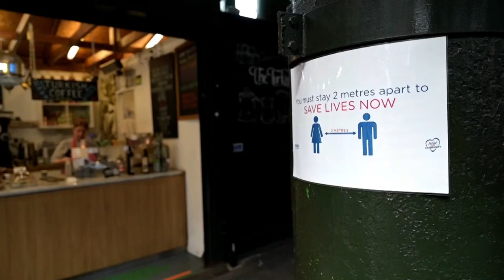Estudio alerta de que distancia social en exterior debe ser al menos 4 metros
Un estudio de las universidades de Lovaina (Bélgica) y Eindhoven (Holanda) advierte de que la distancia social para el exterior debería ser de al menos cuatro metros cuando las personas se encuentran en movimiento para reducir el contagio del coronavirus, y no de 1,5 metros como se recomienda actualmente.

***¡Visítenos!